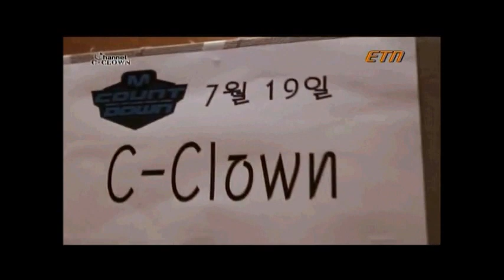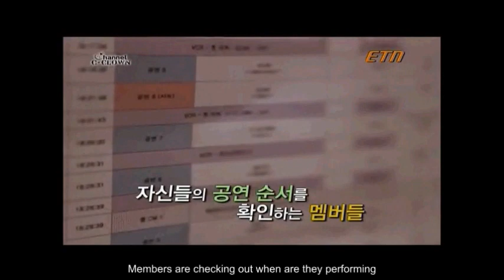[SUBS4YU] C-CLOWN Channel Episode 1 2/2 (ENG SUBS)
Follow Barom Yu on Twitter: @rome_cclown

Keep on supporting Leader Rome and C-CLOWN!!